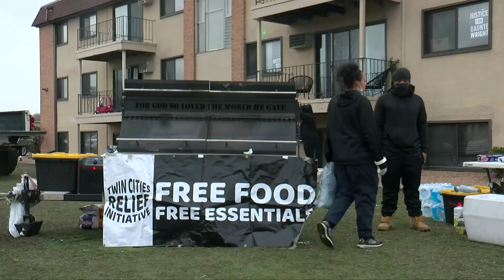Night 4 Of Daunte Wright Protests in Brooklyn Center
Demonstrators clashed with police for the fourth-consecutive night outside the Brooklyn Center Police Department Wednesday, report Jeff Wagner and David Schuman (27:04).